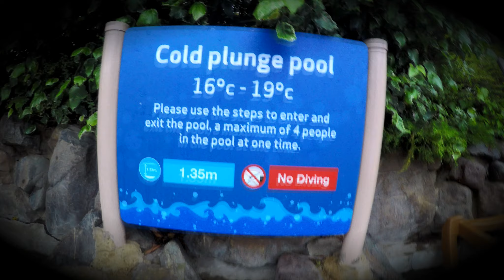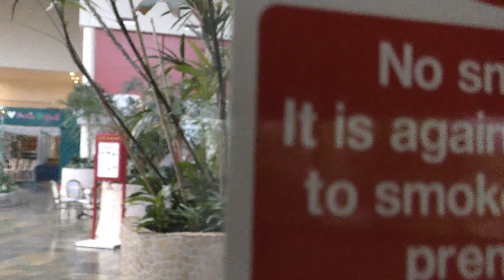I HAD Centre parcs to MYSELF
So I got up really early three days in a row and this is the footage I got. I also went to the pool and to play golf and some other stuff, and that all got filmed as well, so I hope you enjoy this centre parcs vlog.